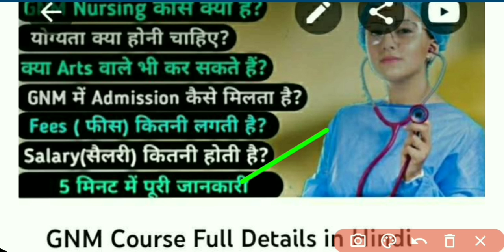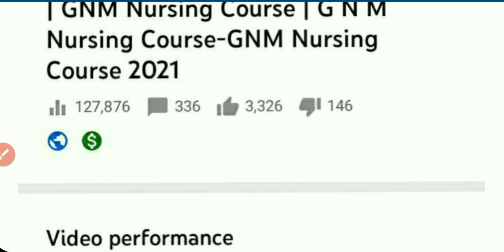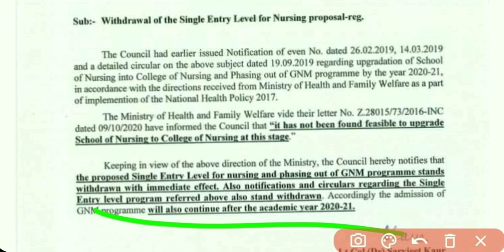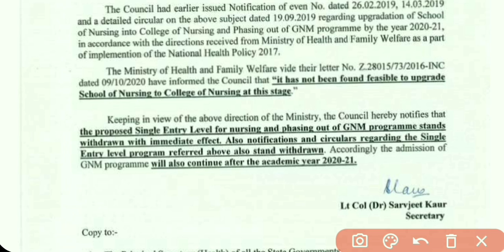Kya GNM Band Hone Wala hai | Is GNM Course Banned in India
Nursing Courses Videos

Agar aap bhi GNM Nursing course karna chahte hain ya already kar rahe hain, to aapke mann mein ye sawaal zaroor aaya hoga—Kya GNM band hone wala hai? Is video mein hum GNM course ke future, government ke naye rules aur GNM ke alternative options ke baare mein detail mein baat karenge. Kya sach mein GNM course India me band ho raha hai ya sirf afwaah hai? Jaanne ke liye video ko pura dekhiye!

📌 Topics Covered:
✅ Kya GNM course band ho raha hai?
✅ GNM course ke naye rules & updates
✅ GNM vs ANM vs B.Sc Nursing – Best Option Kaunsa Hai?
✅ GNM ke baad career options & government jobs

🔗 Helpful Links:
📘 Jeetna Hai Toh Jid Karo